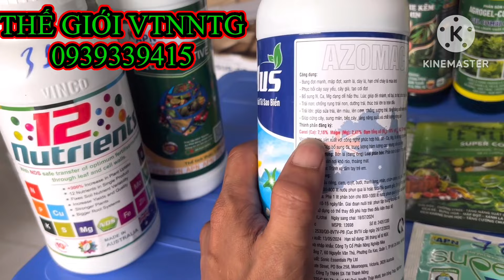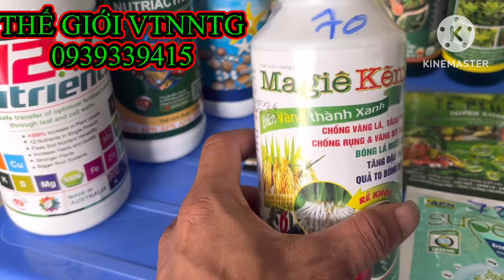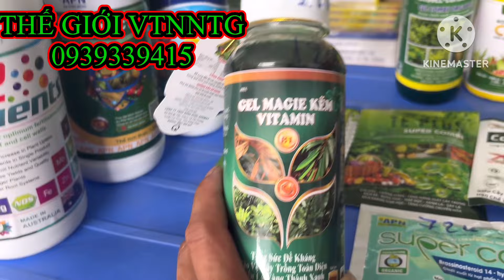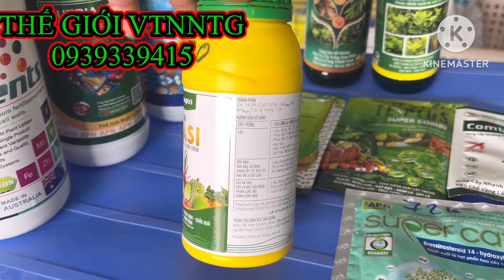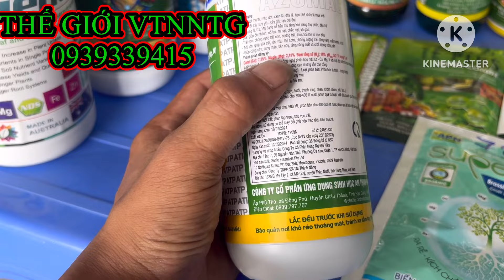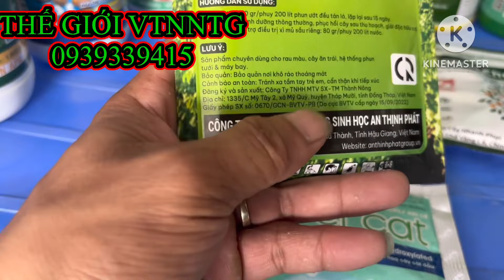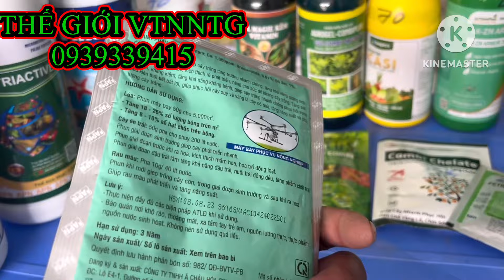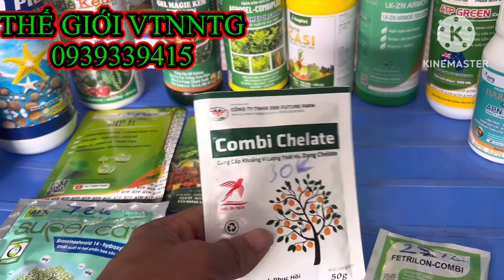TRUNG VI LƯỢNG , LÁ XANH DÀY (thegioivtnntg)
Báo giá sản phẩm trung vi lượng canxi, giúp xanh dày lá, mở lá